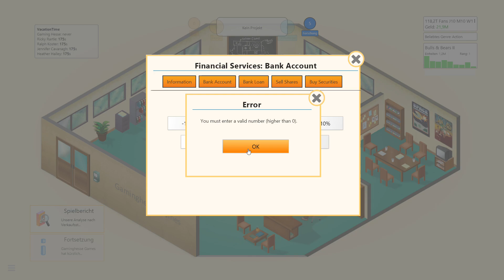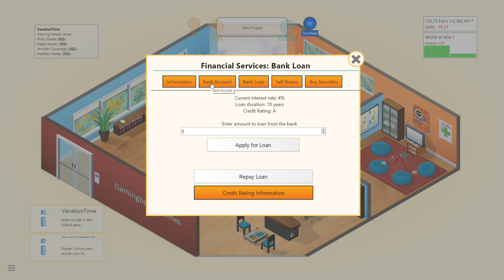Game Dev Tycoon Story Modus - 003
In diesem kleinen Playthrough zu Game Dev Tycoon wollen wir versuchen, ein erfolgreiches Entwicklerstudio für Spiele aufzubauen und bis ans Storyende kommen, um einen Highscore aufzustellen.

Unser Abenteuer beginnt in den 80er-Jahren in unserer eigenen kleinen Garage. Von dort machen wir unsere ersten Schritte in der Gamingbranche. Mit bescheidenen Mitteln gehts also direkt daran, sich einen Namen zu machen. Später kann man in unterschiedliche Bürogebäude übersiedeln, Mitarbeiter einstellen und wenn man genug Bares hat, Auftragsarbeiter anheuern, Marketing betreiben, um damit das eigene Game und Studio richtig zu pushen.

Am Anfang muss man oft mit Publishern zusammen arbeiten, damit die Kosten eines mittleren oder großen Spiels die finanziellen Reserven nicht zu sehr strapazieren.
Die Bank scheint wirklich keinen Spaß zu verstehen..

Auch muss durch Forschung sichergestellt werden, dass man den Anschluss an die Konkurrenz nicht verliert und neue Trends setzt.

Eine Liste aller verwendeter Mods:

Insta Review
Reviews der Kritiker werden sofort angezeigt.

Game Dev Tycoon Expansion Pack Mod
Neue Events, Plattformen, Topics zum Erforschen und vieles mehr!

GDT Expansion Pack by DziengisKhan
Noch mehr neue Topics, Konsolen..

Learn By Doing
Mitarbeiter lernen in den Bereichen Technik + Design, Tempo automatisch beim Erledigen von Aufträgen oder beim Erstellen einer eigenen Engine. Mitarbeiter sollten weiterhin durch Training in Ihren Fähigkeiten gestärkt werden.

VacationTime
Im oberen linken Bildschirmrand wird die Zeit angezeigt, bis das Team Urlaub braucht.
Das ganze Team kann mit einem Knopfdruck in die Pause geschickt werden.

Contractor Mod
Ermöglichst das Einstellen von Auftragsarbeitern.

Financial Services [1.0.2]
Bank und Börseninvestments werden verfügbar.

Finance mod 2.0 - Unsupported
Grafiken und Übersichten zur finanziellen Situation können aufgerufen werden.

Percentager - Feature Focus Percentages
Zeigt % der angesetzten Produktionszeit je Balken an.

Wichtige Info: Bei diesem Let’s Play / Playthrough / Gameplay Video handelt es sich um ein inoffizielles nicht monetarisiertes Fan-Projekt.